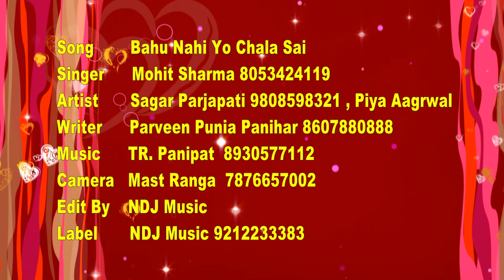Latest Haryanvi Song # Bahu Nahi Yo Chala Sai # Haryanvi Songs 2016 # DJ Dance Dhamaka # NDJ Music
Gaam Me Tati Chalegi

Song - Bahu Nahi Yo Chala Sai

Singer - Mohit Sharma 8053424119 , Ruchika Jangir

Artist - Sager Parjapati 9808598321 , Piya Aagrwal

WRITER - Parveen Punia Panihar - 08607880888

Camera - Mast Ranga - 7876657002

Director -

Editor - Nagendra Nath Tiwari